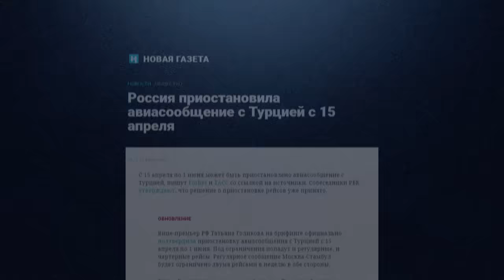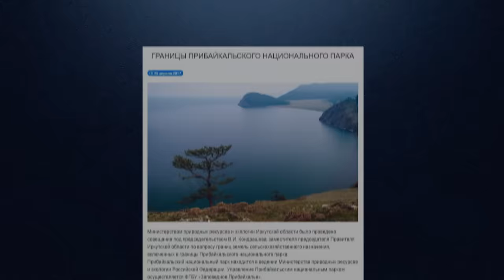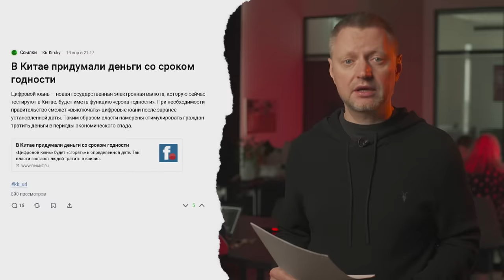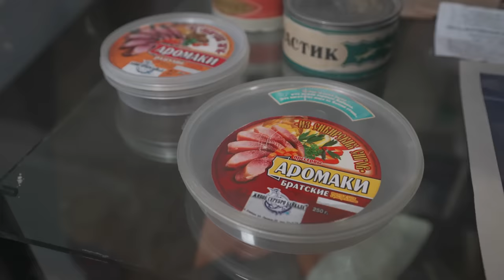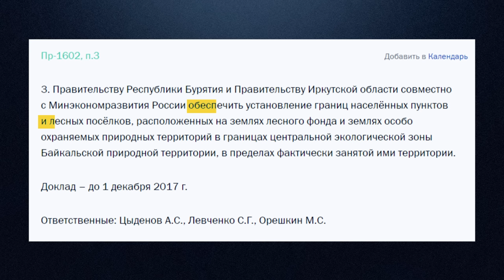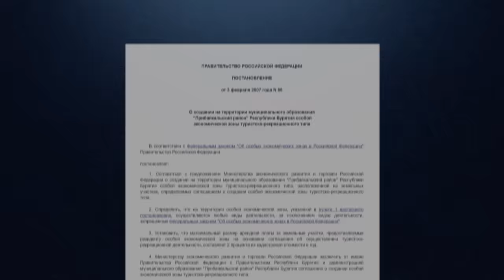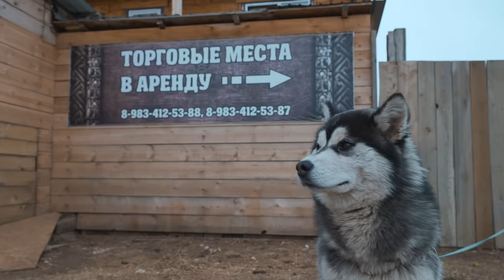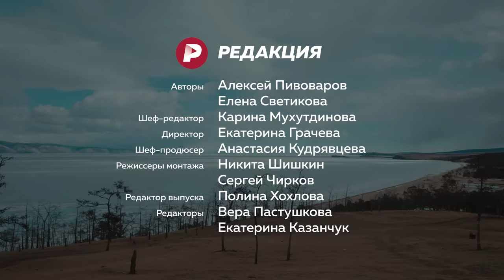Чем недовольна новая столица внутреннего туризма? / Редакция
Регистрируйте свой Битрикс24 и получите руководство по работе с задачами от команды сервиса Бесплатно для любого числа сотрудников!

Возможно, в этом году вы тоже планируете поехать на Байкал. Закрытые границы сделали его важнейшим отпускным направлением.

И именно сейчас на Байкале начались большие перемены — не столько из-за пандемии, сколько из-за некоего Плана, который, как уверены местные, негласно осуществляется на берегах озера: многие здесь уже получили извещения о том, что незаконно занимают территорию национального парка.

В чём состоит этот план, кто может от него выиграть и к чему нужно готовиться, чтобы не испортить поездку в эти величественные места? Смотрите в одном из красивейших выпусков «Редакции».

Содержание:
0:00 О чём этот выпуск?
01:03 Самая популярная дорога на Байкале: как изменился турпоток?
03:39 Почему Ольхон — туристический центр Байкала?
10:30 Сколько стоит отдых на Байкале?
13:22 Где можно остановиться?
14:13 Почему гостиницы и дома местных вдруг попали на территорию нацпарка?
21:30 Сколько местных хотят выселить из Прибайкалья?
28:03 Почему на Байкале 13 лет вообще не было электричества?
31:19 Чем заняться и что посмотреть на Байкале?
34:13 «Дары Байкала» и субудай — как обходят запрет на ловлю рыбы?
40:29 Китайцы действительно «захватили» Байкал?
42:44 Кругобайкальская железная дорога
45:32 «Байкальская правовая аномалия» — есть ли из неё выход?
48:15 Путин обещал дорогу на Ольхоне, но её так и не построили. Почему?
50:30 История бывшего мэра, которого судили за то, что он хотел спасти Ольхон от мусора
54:03 Как Байкал оказался на грани экологической катастрофы?
58:25 На другом берегу — почему в Бурятии тоже не получилось построить «туристический рай»
01:04:32 Интересанты передела Байкала
01:06:49 Что местные собираются делать?
01:10:44 Почему эта история не про Байкал, а про всех нас